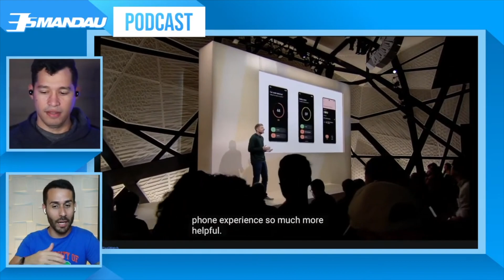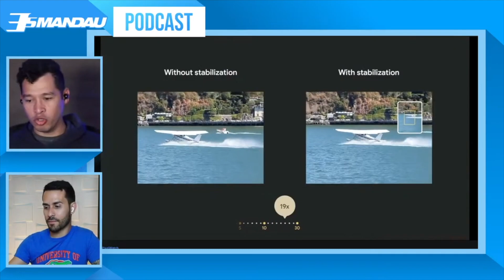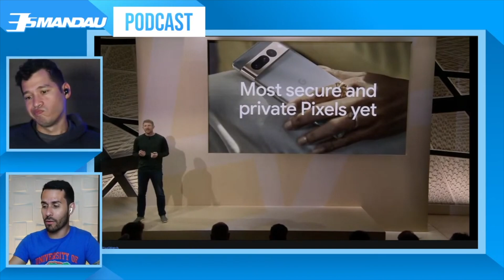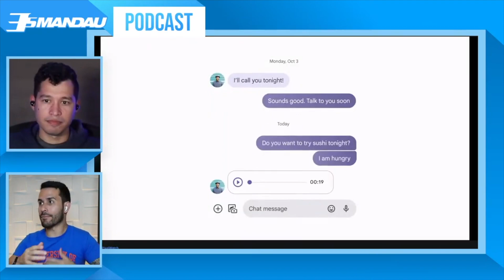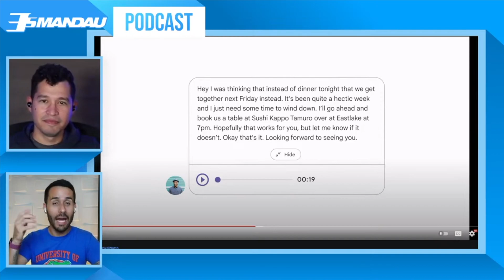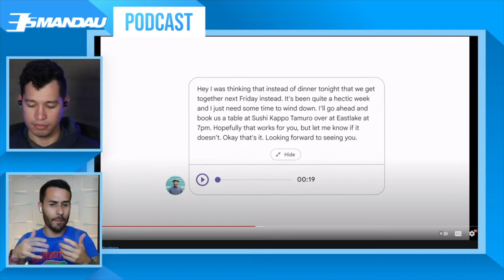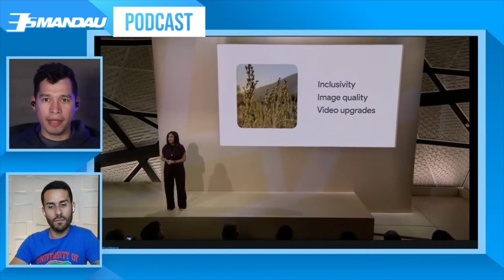Pixel 7 y 7 Pro - TODAS las NOVEDADES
Google presentó sus nuevos teléfonos de gama alta para el 2022: los Pixel 7 y Pixel 7 Pro y aquí te contamos todo lo nuevo que estos teléfonos ofrecen.